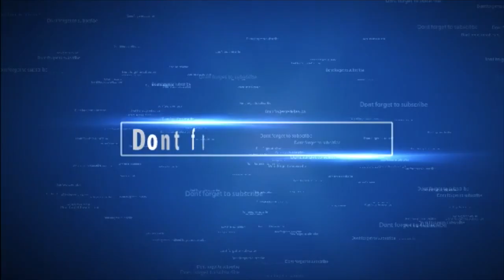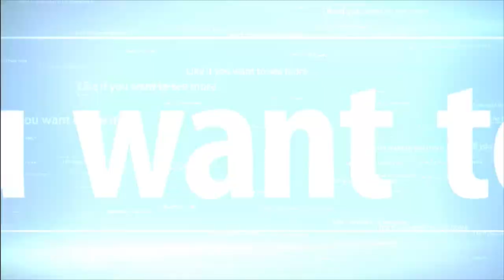Summoners war - The Portax Chronicles #2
The building of a new account